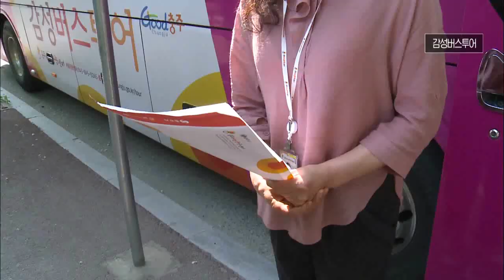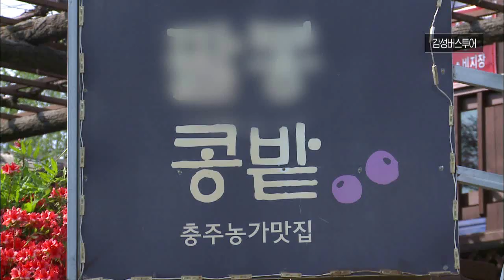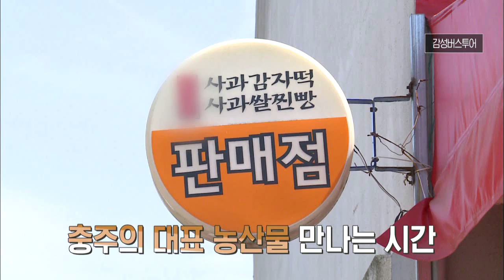가성비 갑! 만원으로 즐기는 ♨충주 구석구석♨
월~금 오전 08:30 ~ 09:30